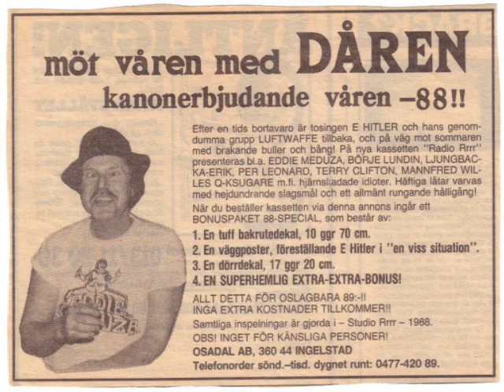Eddie Meduza-Gotlands Södra Udde